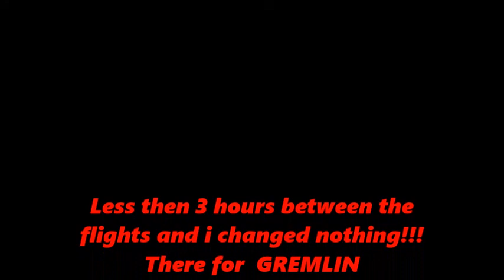GREMLIN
A Gremlin got my drone!